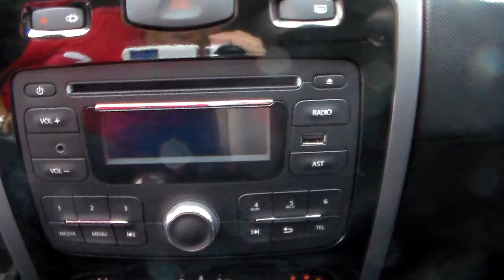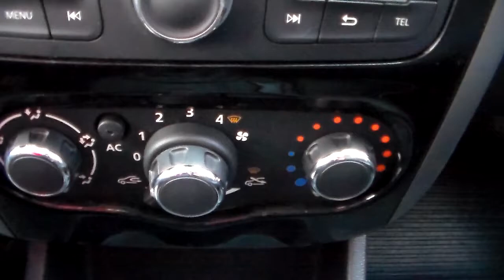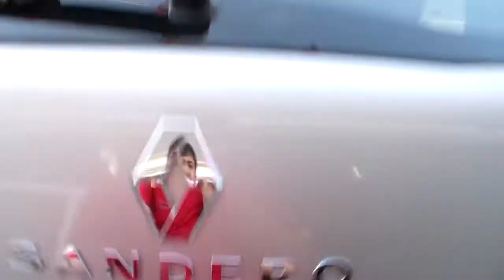Renault Sandero Expression 1.0 16v (Flex) - 2012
NOVÍSSIMO, COM MANUAL E CHAVE RESERVA. OPORTUNIDADE PARA QUEM BUSCA UM CARRO SEMINOVO COMPLETO E MUITO ECONÔMICO PARA O DIA-A-DIA E NÃO ABRE MÃO DE BOM ESPAÇO INTERNO E BAIXO CUSTO DE MANUTENÇÃO ** Aceitamos seu veículo na troca e financiamos com as menores taxas * Consulte o Atendimento Online através do nosso ou ligue: (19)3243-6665 ** Nossa Loja está localizada em Campinas - Rua Carolina Florence, 410 - Guanabara.